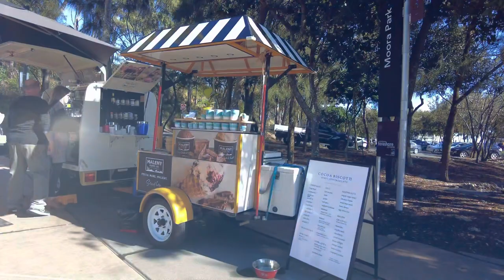NAG-FISHING SI HUBBY LAST SUNDAY. ANG LAKI NG STINGRAY PERO NAKAWALA SIYA.